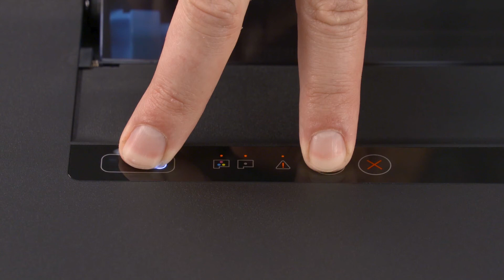HP Ink Tank 110 பிரிண்டர் சீரிஸை பிரித்து, அமைக்கும் முறை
HP Ink Tank 110 பிரிண்டர் சீரிஸை எவ்வாறு பிரித்து, அமைப்பது என்பது குறித்து அறியவும். HP Ink Tank 110 பிரிண்டர்களை முதல் முதலில் எவ்வாறு அமைக்க வேண்டும் என்பது குறித்த மேலும் தகவலுக்கு, எனும் எங்களின் ஆதரவுத் தளத்தைப் பார்வையிடவும்.

இந்த வீடியோ பின்வரும் மாடல்களுக்குப் பொருந்தும்:
HP Ink Tank 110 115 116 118 series

பிற உதவிகரமான வீடியோக்களுக்கு, அல்லது செல்லவும்.
இல், உங்களின் பிரிண்டர் குறித்த மேலும் ஆதரவு விருப்பங்களைப் பார்க்கலாம்.

HP Ink Tank 110 பிரிண்டர் சீரிஸைப் பிரித்து, அமைப்பதற்கு இந்தப் படிகளைப் பின்பற்றவும்:
- பெட்டியில் இருந்து அனைத்துப் பொருட்கள் மற்றும் பிரிண்டரையும் அகற்றவும்.
- பிரிண்டரைச் சுற்றியுள்ள பிளாஸ்டிக்கை அகற்றவும்.
- கருப்பு இங்க் பாட்டிலை அதன் பேக்கிங்கில் இருந்து அகற்றவும்.
- மூடியைத் திறந்து, பாட்டினுள் இருக்கும் சீலை அகற்றி எறியவும். பின்பு மூடியைக் கொண்டு பாட்டிலை மூடவும்.
- இங்க் டேங்க் மூடியைத் திறந்து, கருப்பு இங்க் டேங்க் பிளக்கை அகற்றவும்.
- கருப்பு இங்க் பாட்டில் மூடியைத் திறந்து, பாட்டிலைத் தலைகீழாகக் கவிழ்த்து, இங்க் டேங்க் குழாயினுள் அதைப் பொருத்தவும்.
- பாட்டிலை அழுத்திப் பிடிக்காமல், இங்க் டேங்க் முழுவதும் நிரம்பும் வரைக் காத்திருக்கவும்.
- அதிகபட்ச நிரப்புதல் கோடுவரை இங்க் நிரம்பியவுடன், பாட்டிலை அகற்றி, மூடியை மூடவும்.
- கருப்பு இங்க் டேங்க் பிளக்கைக் கொண்டு மூடவும்.
- ஒவ்வொரு பாட்டிலிலும் இருக்கும் இங்க்கைக் கொண்டு சியான், கருஞ்சிவப்பு மற்றும் மஞ்சள் போன்ற வண்ணங்களுக்கும் இவ்வாறு செய்யவும்.
- இங்க் டேங்க் மூடியை மூடவும்.
- பிரிண்டரின் மேல்பகுதியில் இருந்து எச்சரிக்கை ஸ்டிக்கரை அகற்றவும்.
- முன்பக்கத் திறப்பைத் திறந்து, நீல டேப் மற்றும் கார்டுபோர்டை அகற்றவும்.
- பிரிண்ட்ஹெட் அணுகல் திறப்பைத் திறந்து, நீல நிற டேப் மற்றும் கார்டுபோர்டை அகற்றவும்.
- பிரிண்ட்ஹெட் அணுகல் திறப்பு மற்றும் முன்பக்கத் திறப்பை மூடவும்.
- பிரிண்டரிலும் வால் அவுட்லெட்டிலும் மின் வடத்தைச் செருகவும். பின்னர், பவர் பொத்தானை அழுத்தவும்.
- முன்பக்க மற்றும் பிரிண்ட்ஹெட் அணுகல் திறப்புகளைத் திறக்கவும்.
- நடுவில் உள்ள பெட்டியில் இருக்கும் ஆரஞ்ச் கைப்பிடியை வலதுபக்கமாக திருப்பவும்.
- திறக்க, நீல நிறத் தாழை கீழே இறக்கவும்.
- ஆரஞ்ச் நிற பிளாஸ்டிக் துண்டை அகற்றி, அதை வெளியே எறியவும்.
- பேக்கேஜ்ஜில் மூன்று வண்ணப் பிரிண்ட்ஹெட்டை அகற்றி, ஆரஞ்ச் நிற பிளக்கை அகற்றவும். பின்னர், பிளாஸ்டிக் டேப்பை அகற்றவும்.
- தொடர்புகளையோ அல்லது இங்க் முனைகளையோ தொடுவதைத் தவிர்க்கவும்.
- மூன்று வண்ண பிரிண்ட்ஹெட்டை அதன் பக்கவாட்டில் பிடித்து, இடது ஸ்லாட்டில் இருக்கும் அதன் இடத்தில் வைத்து கச்சிதமாகப் பொருத்தவும்.
- இவ்வாறு செய்து, வலதுபக்க ஸ்லாட்டில் கருப்பு பிரிண்ட்ஹெட்டையும் பொருத்தவும்.
- அதை மூட, நீல நிறத் தாழை மெதுவாக கீழே இறக்கவும்.
- உங்கள் பிரிண்டரை பிரைமிங் செய்வதற்குத் தொடங்க, பவர் மற்றும் ரெசியூம் பொத்தான்களை மூன்று நொடிகளுக்கு அழுத்தி, பிடித்திருக்கவும்.
- உள்ளீட்டு ட்ரேவில் வெள்ளைத் தாளைச் செருகி, கைடை சரிசெய்யவும்.
- உங்கள் மொபைல் சாதனம் அல்லது கணினியில் 123.hp.com எனும் இணைப்பிற்குச் சென்று, உங்களின் Ink Tank பிரிண்டரை அமைப்பதை முடிக்கவும்.

இந்த வீடியோவைத் தயாரித்தது, HP.